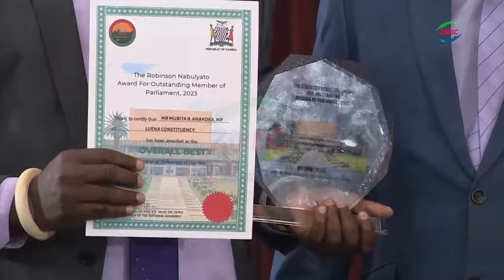Parliament awards MPs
By Paul Shalala

Luena Member of Parliament MUBITA ANAKOKA has won the inaugural ROBINSON NABULYATO Overall Best Member of Parliament for the year 2023.

Mr. ANAKOKA has been awarded for his well researched debates and contribution to the development of his constituency which is located in Limulunga District of Western Province.